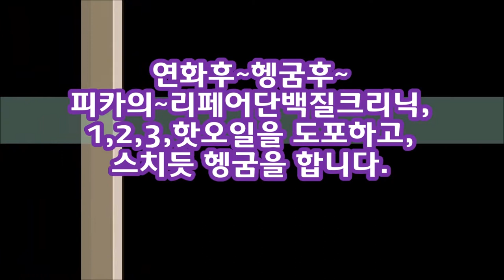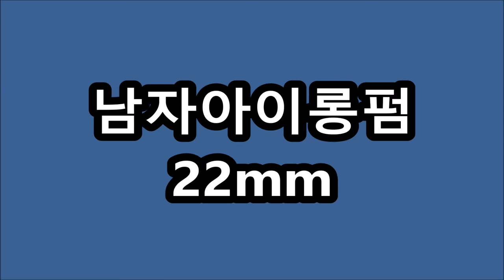피카아이롱펌,~(회원점용)~~ 남자아이롱펌도,,,마스터하자!!~~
※피카,신규회원점,,세트구입시~
*덮개아이롱지원,
*원데이특강,지원.
*홍보용배너지원
※시간 : pm 1:00 ~ 6:00
ㅡㅡㅡㅡㅡㅡㅡㅡㅡㅡㅡㅡㅡㅡㅡㅡㅡㅡㅡㅡㅡㅡㅡㅡㅡㅡㅡㅡ
●열펌,Queen~머만들강사초청~원데이특강●
♧준비물♧
*아이롱13, 17, 22mm
*덮개아이롱,
*인모가발,핀셋,꼬리빗.
♧장소안내 :
ㅡㅡㅡㅡㅡㅡㅡㅡㅡㅡㅡㅡㅡㅡㅡㅡㅡㅡㅡㅡㅡㅡ
ㅡㅡㅡㅡㅡㅡㅡㅡㅡㅡㅡㅡㅡㅡㅡㅡㅡㅡㅡㅡㅡㅡ
¤피카는~
ㆍ
ㅡㅡㅡㅡㅡㅡㅡㅡㅡㅡㅡㅡㅡㅡㅡㅡㅡㅡㅡㅡㅡㅡㅡㅡ
※유튜브에서ㅡ"피카아이롱펌"~검색!!